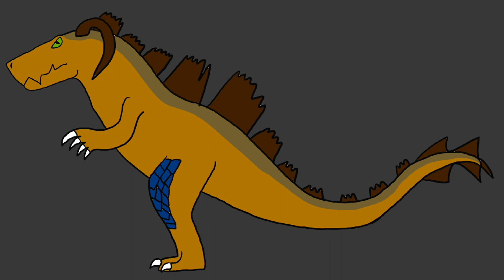Sound Effects - Titanus Doug/Giant Foetodon/Hollow Earth Godzilla (Final Form)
Titanus Doug/Foetodon This Kaiju Back story 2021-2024 Breath atomic And pulser Yellow spines

Godzilla X Kong: The New Empire (2024) (Mentioned Only)

Requested By @melaniesacdalan5941